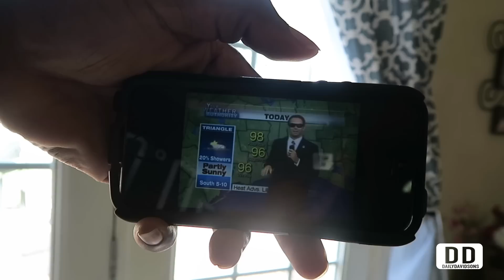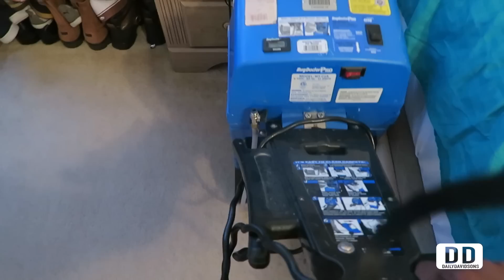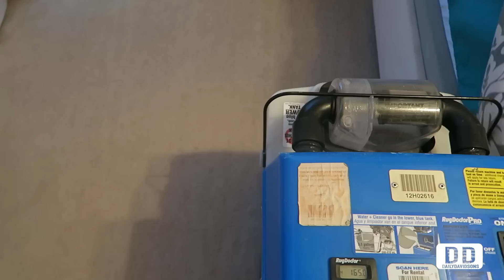Cant Stand Those!